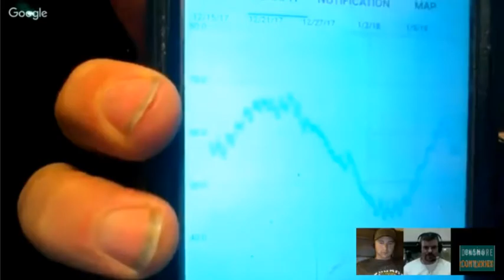Bait Shop Talk Ep. 1 6PM EST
Join us as we talk everything fishing! Boat vs Kayak, Confidence baits, recent trips and more